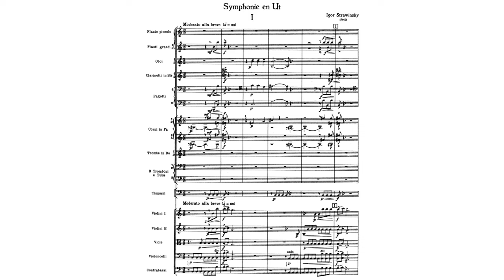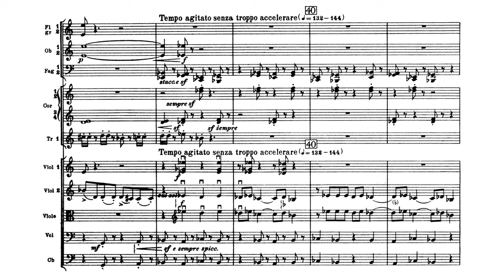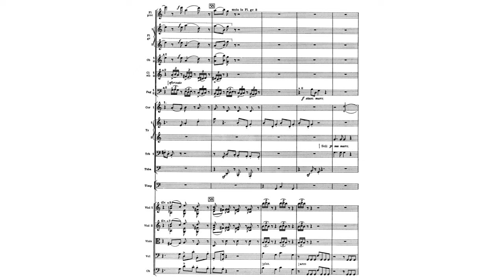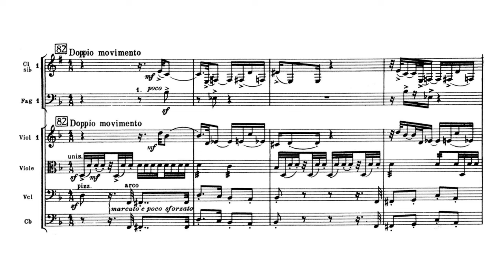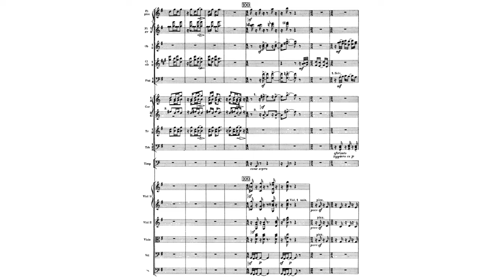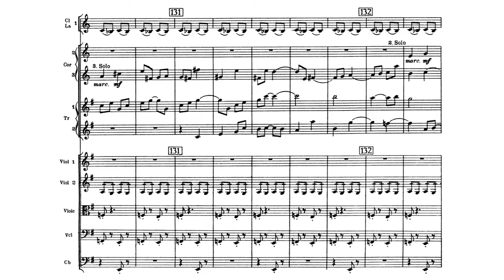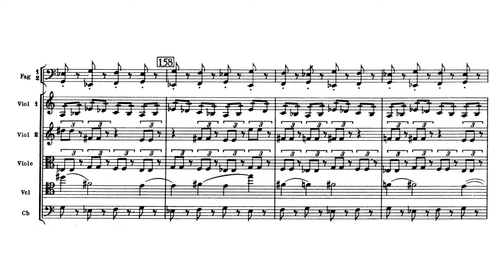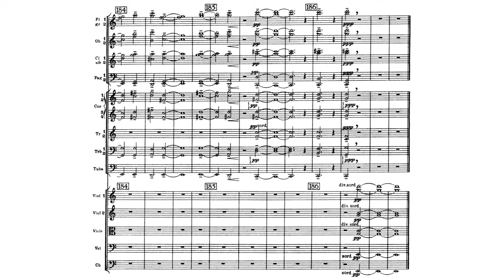Stravinsky: Symphony in C, K061 [Rattle]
I. Moderato alla breve (0:00)
II. Larghetto concertante (10:10)
III. Allegretto (17:06)
IV. Largo — Tempo giusto alla breve (22:16)

Conductor: Sir Simon Rattle
Orchestra: Berliner Philarmoniker